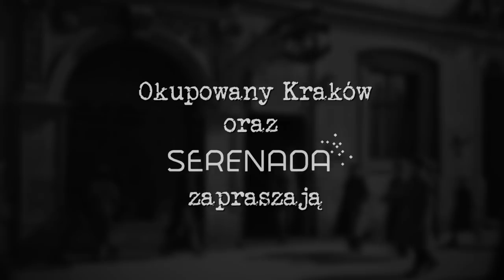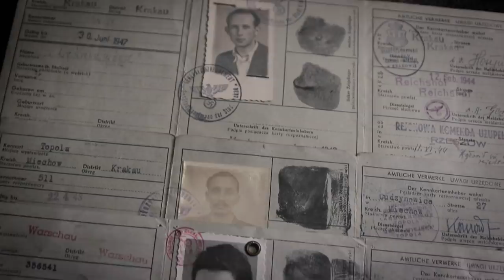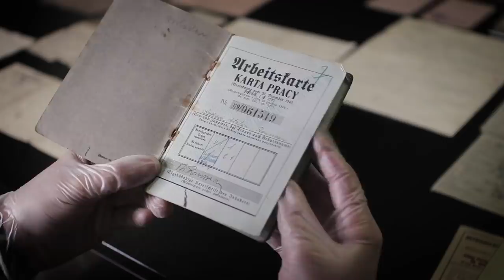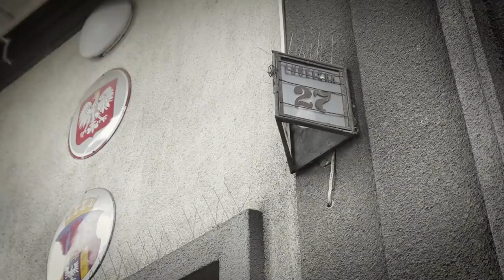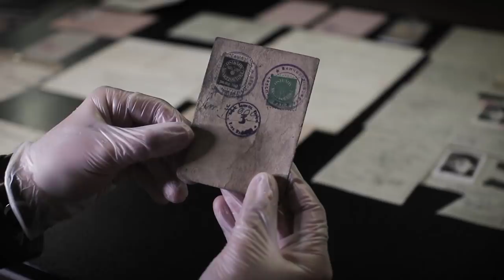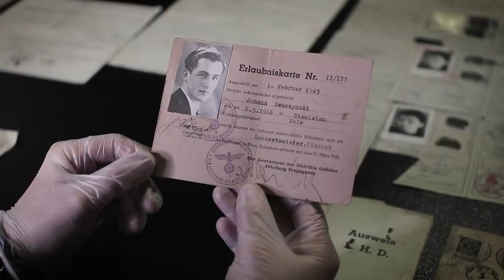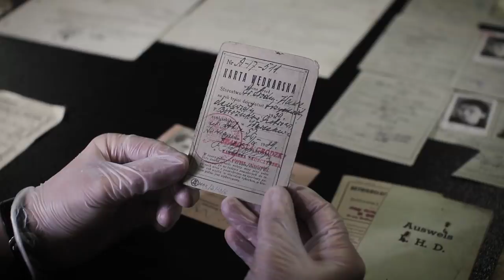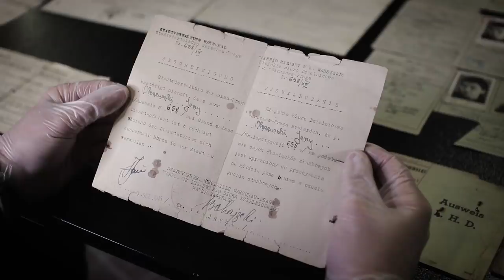Dokumenty, które chroniły życie. Czym były „mocne papiery”?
👋 Film się podobał? Nie zapomnij o subskrypcji i kciuku w górę! Dzięki temu nasz kanał ma szanse się rozwinąć. Pozdrowienia!

🎥 Film zrealizowano we wnętrzach Film zrealizowano we wnętrzach Muzeum Armii Krajowej im. gen. Emila Fieldorfa "Nila" w Krakowie, ul. Wita Stwosza 12, 31-511 Kraków

🇵🇱 Czym były „Mocne papiery”? Jest to określenie, z którym spotykamy się regularnie, gdy czytamy książki lub oglądamy filmy fabularne poświęcone okresowi II wojny światowej. Rzadko jednak się zdarza, aby pojęcie to spotykało się z dokładnym wyjaśnieniem. Najczęściej nawet nie widzimy owych papierów. W dzisiejszym odcinku nie tylko omówię, ale również pokażę Państwu najważniejsze dokumenty personalne z czasów niemieckiej okupacji.

🇬🇧 What were "Strong Papers"? This is a term we come across on a regular basis when reading books or watching feature films devoted to the period of World War II. It is rare, however, that this concept is met with a precise explanation. Most often we don't even see the papers. In today's episode I will not only discuss, but also show you the most important personal documents from the time of the German occupation.

Dziękujemy za wsparcie naszym patronom:

Panu Gaweł Sorbian

Okupowany Kraków - zespół:
Łukasz Szypulski